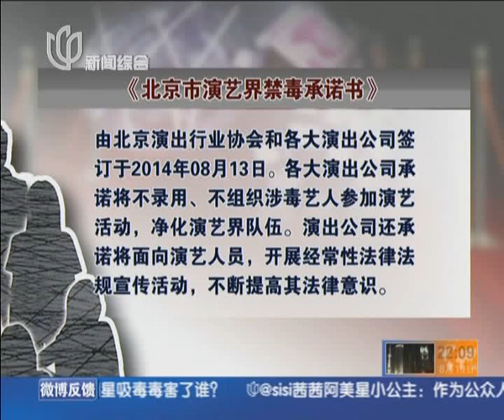柯震东Kai Ko房祖名Jaycee Fong涉毒 明星吸毒毒害了谁？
近日，房祖名与柯震东在北京涉毒被拘留，央视报道称房祖名供称已吸毒8年，在荷兰首次接触大麻，后来却成瘾；柯震东则于两年前在祖名家中开始吸食。另外，有消息称成龙欲前往看守所探望房祖名，不过因为调查还未结束，亲属仍无法探视。柯震东方面则表示将公开道歉，经纪公司正考虑让他去当2年兵。